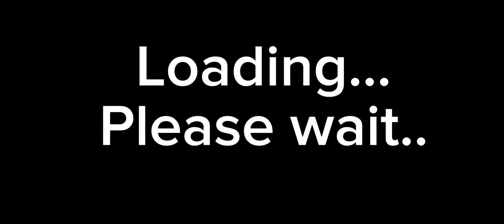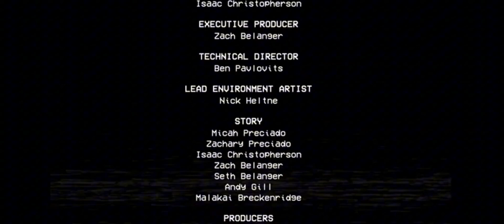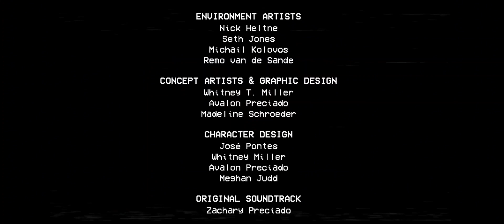Poppy Playtime Chapter 2 ( Fly In A Web)